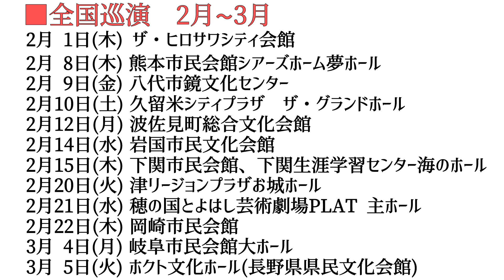『花こぶし 親鸞聖人と恵信尼さま』お稽古場便り！【凄盛りチャンネル201】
2023年は親鸞聖人御生誕850年であり、立教開宗800年の年です。
それを記念して製作された『花こぶし 親鸞聖人と恵信尼さま』のお稽古の様子を少しだけお届けします。
ぜひ楽しみにしていてくださいね！

■東京　浅草公会堂
2024年1月29日（月）〜 31日（水）
■京都　京都劇場
2024年2月26日（月）〜29日（木）
■名古屋　Niterra　日本特殊陶業市民会館
2024年3月6日（水）〜8日（金）

■全国巡演
11月29日(水） 長崎ブリックホール
11月30日(木） 鹿児島県文化センター  （宝山ホール)
12月 1日(金） 佐賀市文化会館大ホール
12月 4日(月） 新日本造機ホール(呉市民ホール)
12月 5日(火） 愛媛県県民文化会館サブホール
12月 6日(水） かるぽーと大ホール
12月 8日(金） ユープラザうたづハーモニーホール
12月12日(火） 岡山市民会館大ホール
12月13日(水） 出雲市民会館
12月14日(木） 大田市民会館大ホール
12月15日(金） 石央文化ホール大ホール
12月18日(月） アルカスSASEBO大ホール
 2月 1日(木） 茨城県立県民文化センター・ザ・ヒロサワシティ会館
 2月 8日(木)　 熊本市民会館シアーズホーム夢ホール
 2月 9日(金) 　八代市鏡文化センター
 2月10日(土)　 久留米シティプラザ　ザ・グランドホール
 2月12日(月)　波佐見町総合文化会館
 2月14日(水)　岩国市民文化会館
 2月15日(木)　下関市民会館、下関生涯学習センター海のホール
 2月20日(火)　津リージョンプラザお城ホール
 2月21日(水)　穂の国とよはし芸術劇場PLAT 主ホール
 2月22日(木)　岡崎市民会館
 3月 4日(月)　岐阜市民会館大ホール
 3月 5日(火) 　ホクト文化ホール(長野県県民文化会館)

前進座オンラインショップ